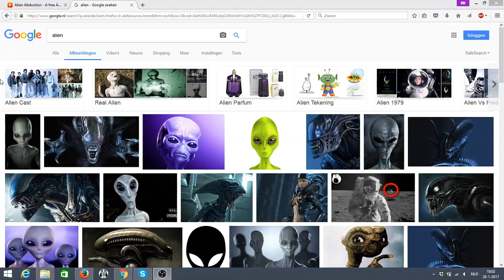Alien Abduction gameplay by me cute elephant2 im very good at this game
i dindt edit alot in this video sorry
leabve in the comments ur video ideas